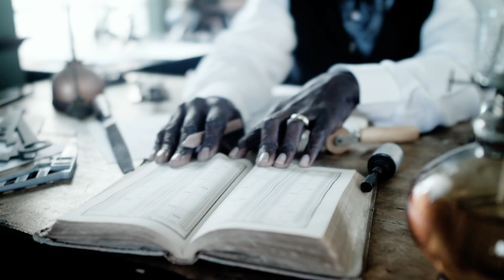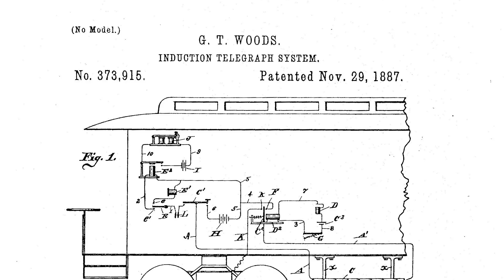Columbus Neighborhoods: Inventor Granville T. Woods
Known as “The Black Edison,” Columbus native Granville T. Woods invented dozens of devices that improved railroad safety.